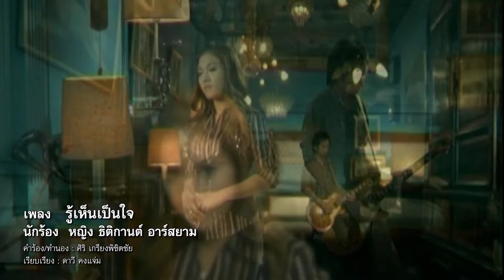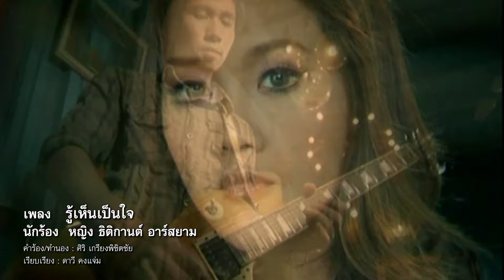รู้เห็นเป็นใจ : หญิง ธิติกานต์ อาร์สยาม [Official MV]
รู้เห็นเป็นใจ
คำร้อง/ทำนอง : ศิริ เกรียงพิชิตชัย     เรียบเรียง : ดาวี คงแจ่ม

จากวันที่เขาเจอเธอ ทุกอย่างก็เริ่มเปลี่ยน
เปลี่ยนไปแล้วเยื่อใยที่เคยให้กัน
เธอแบ่งปันให้เขา ทุกคราวที่เจอะกัน
มันเจ็บและช้ำทุกครั้งในใจ
* ในวันที่เธอเจอเขา ต่างคนต่างมองสบตาซึ้งใจ
** รู้เห็นเป็นใจกับเขาใช่ไหม เธอแอบมีใจให้กัน
อย่าปฏิเสธกับฉันว่ามันไม่จริง
ยิ่งเธอสบตามองกับเขา จิตใจคงเบาโผบิน
ไม่นานสักวันความจริงจะกระจ่างใจ
เก็บใจให้เขาไปเลย ยอมเอ่ยมาสักคำ
บอกกับฉันว่าเธอจะมีรักใหม่
ทนอยู่ไปก็ช้ำ ร้อยคำความห่วงใย
มันหมดความหมายเมื่อไม่มีกัน
(ซ้ำ * / ** / ** )